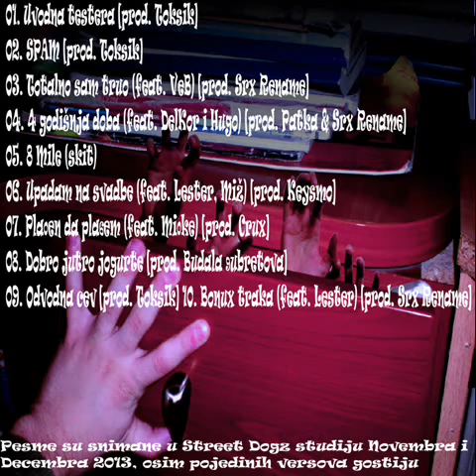SPAM x Lester 2013 - Bonux traka [prod. Srx Rename] [2014]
SPAM - EPsko SPAMovanje [2014]

►tzv. mix: Alehandro Macos
►Kaver: PopCorn

Sve pesme snimane u Street Dogz studiju u periodu od Novembra do Decembra 2013., osim Bonux Trake snimane u My House BRE!!! "studiju" i pojedinih versova gostiju.

Lirika:

Lester:
Ne mož' se jebat' sa Srđanom
Jer on je prelep i vlada državom

Za Mitketa i Simu što su tu kad je weed u krugu
Za Bojkeza što kara po Sremčici
Za Prajma što ne kara po Sremčici
Za Miču što kara i Buldija što kara
Za komšinicu Marinu što smara da je karam
Naš DJ je Željko, srdačan pozdrav
Odjavljuje se Lester Dveiljadetrines, GSP kontrola
I da, pozdrav za Voju što kara svih 300
Za Cviju i njegovih miliona 300
Vjuova, SWAG

Serhio Patos:

Startuju me klinke devedesetdeveto
Sve imaju isto ime kao njeno prelepo
Al ako ona čuje to, dabogda mi preselo
Neće me pustiti da odem na poselo
Jebem ti život, sve se zovu isto
Dajte mi pištolj da presudim sebi lično
Ali neću, nisam depresivan momak
Mada mi je sve sivo kao psima ispred oka
Sale me teši, ima drugih žena
Ali šta ću kad su one sve istih imena
A Lester me proziva, kaže da sam seljak
E Kršljanine stari, pijan sam sad ko letva
Fale mi 4 lajne, crtam ih na stolu
Al nemam kola, a kamoli tek koku
Žao mi je mala, za mene još si mlada
Ali nisi za udaju, u vrtiću budi glavna

Alehandro Macos:

Srki na bitu, Les na traci
My House BRE!!! Znači manijaci
Volimo žene, vole nas one
Mi plodimo njih, one nas plode
Maloletne ili milfare
Nije bitno, bitno da se dovate
Odvale, ono po pe-es-u
Oh kako uživam u PES-u
Dok ona radi svoje
Dok ona ljubi oko moje
Oko moje, srce si, volim te
Ono, zovem te čim oplodim ostale
Upisana si u mom dnevniku
Kao "Plodio sam predivnu devojku"
Možda je nimfo, možda i nije
Bole me, odo radže da pijem

ref. (Lester i Serhio Patos):
Serđo Takini i Prelepi Sale
Les Dveiljadetrinejs i kite su nam male
I Lester Dveiljadetrines i kite su nam prave